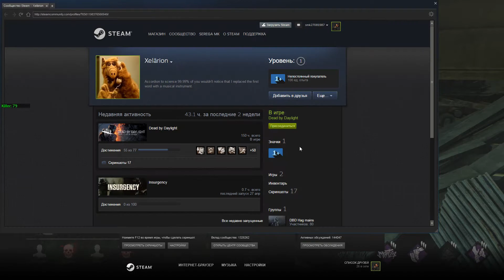Dead By Daylight 1155 Dwight and cheat save user (video for report) full match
In video you will see i opened steam i showed his profile. He had legacy,but look achivements,they since april.